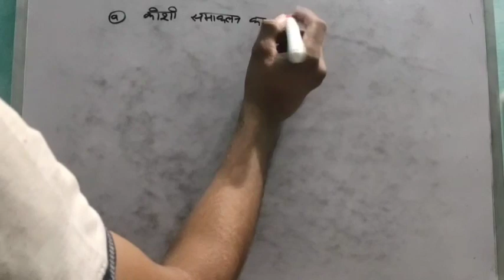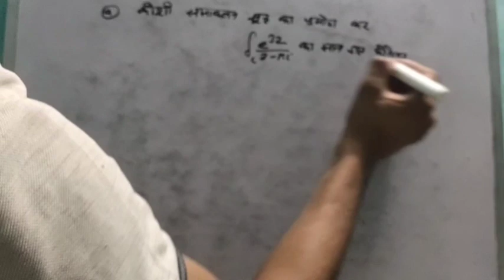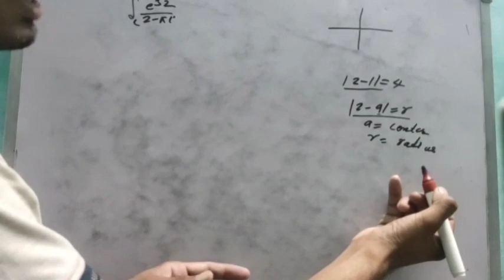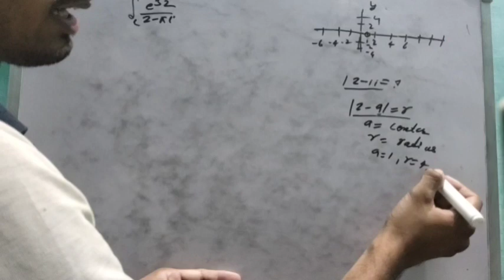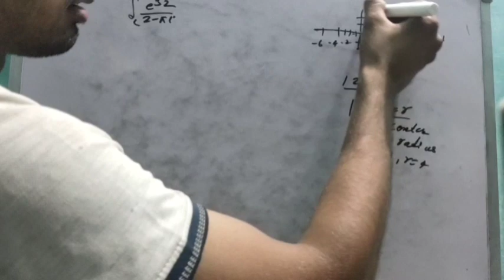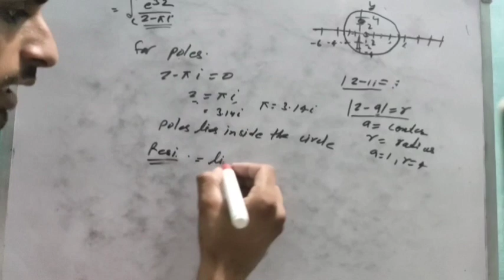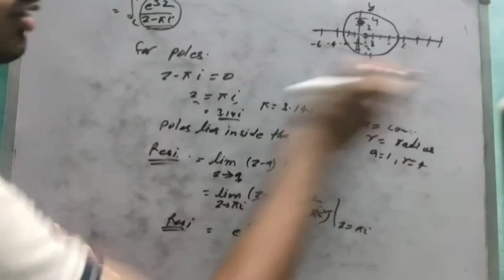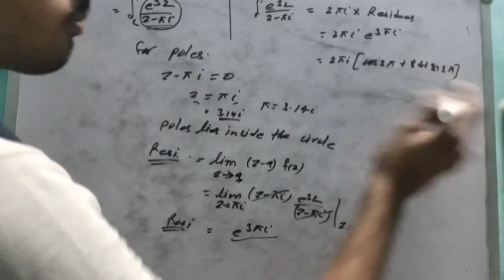BSC 3RD COMPLEX ANALYSIS YEAR PDUSU, RAJASTHAN UNIVERSITY #